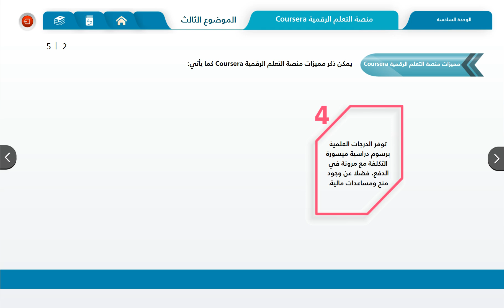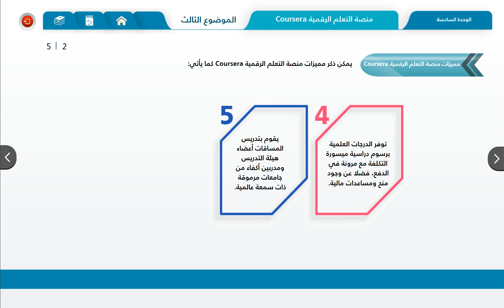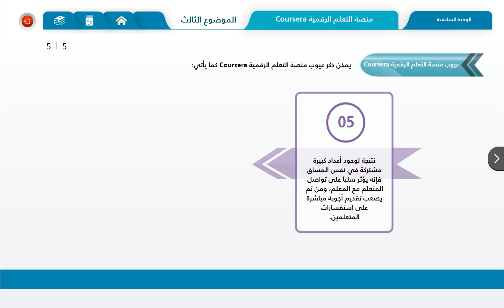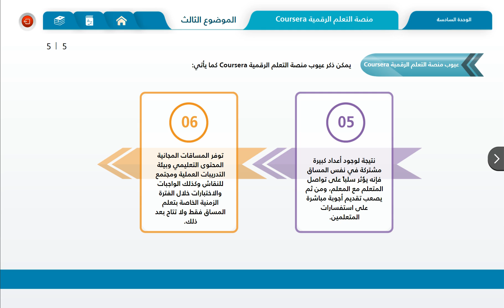21- مميزات و عيوب منصة التعلم الرقمية coursera